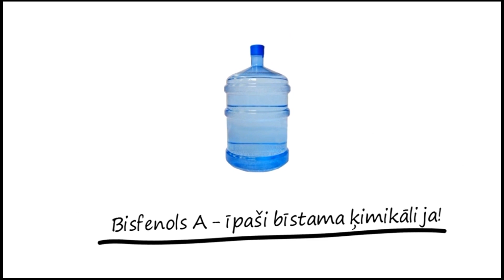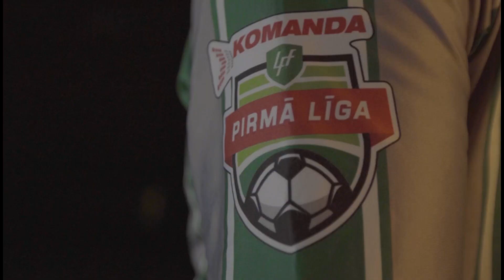13.03.2019 Bettend.com - DSV